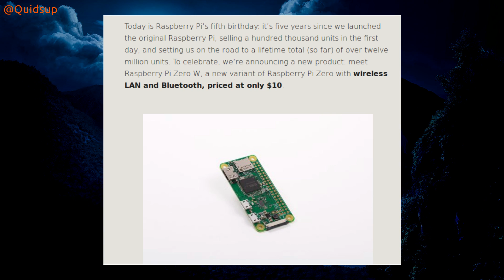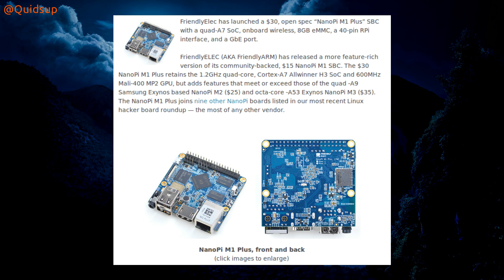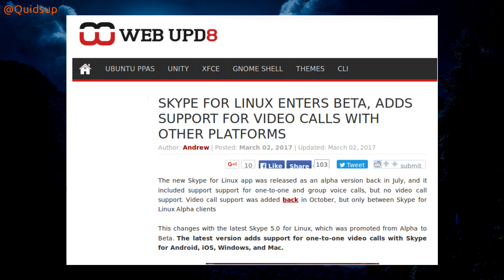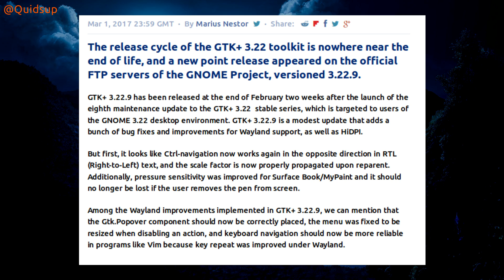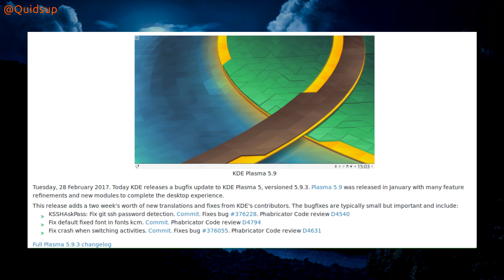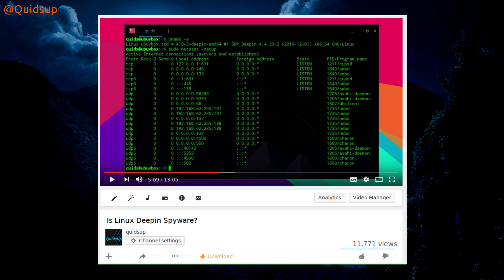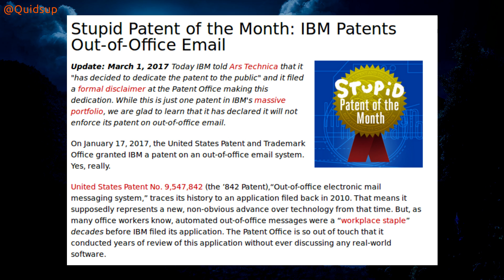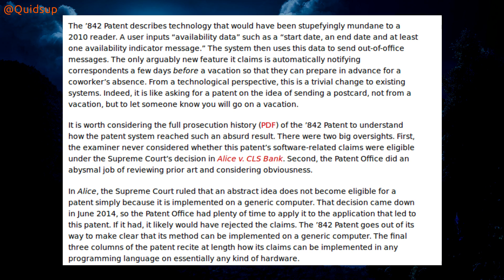A Week Of Linux News 05 March 2017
Raspberry Pi Zero W, End of Manjaro ARM, Plasma 5.9.3 released, Valve working on a new Steam Client, IBM Patents Out of Office email